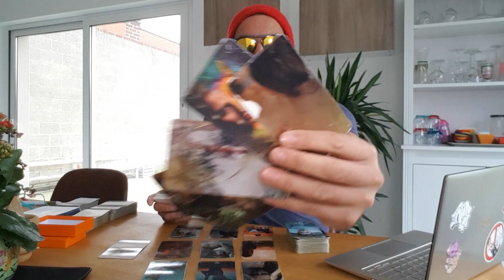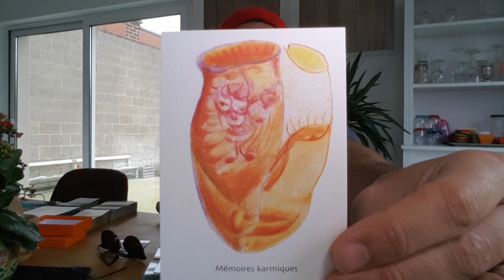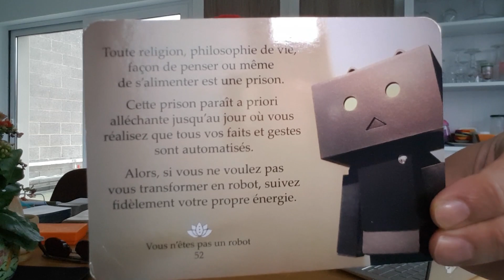⭐LEO⭐ - "Taking Evrything To Heart"